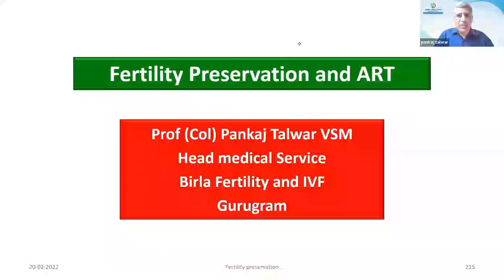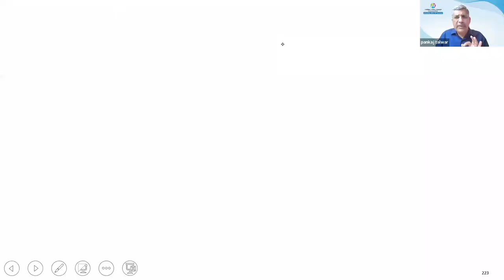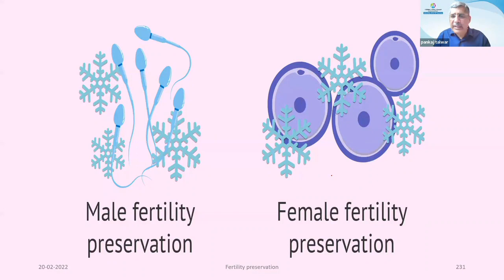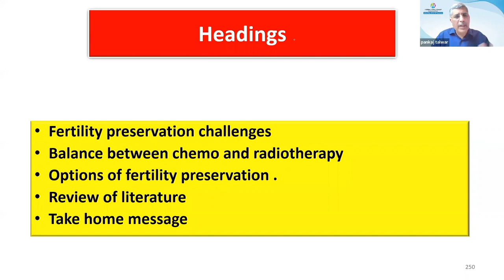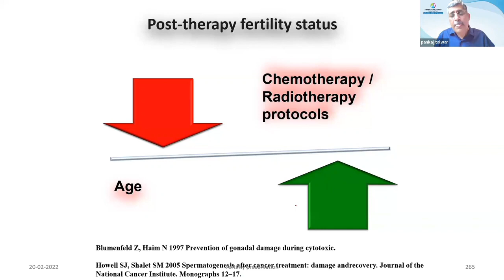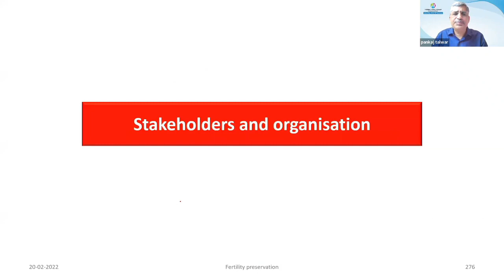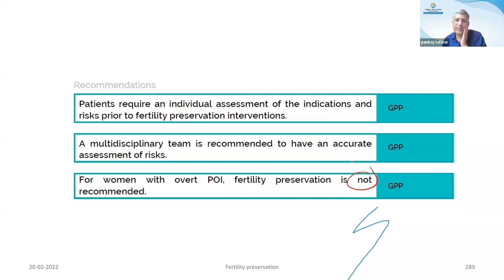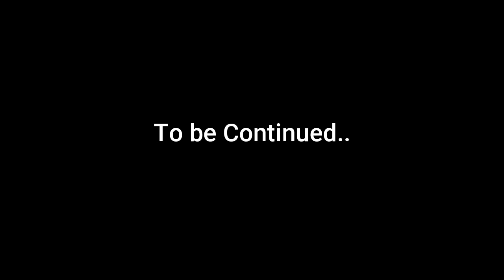Curtain Raiser 25 - Fertility Preservation & ART Part - 1 By Dr. Prof. (Col) Pankaj Talwar, VSM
An interactive video lecture series: Curtain Raiser meant for IVF Doctors, Clinicians, Endocrinologists, Reproductive Medicine Specialists, Embryologists By IVF Specialist - Dr. Prof. (Col) Pankaj Talwar, VSM

𝐅𝐞𝐫𝐭𝐢𝐥𝐢𝐭𝐲 𝐏𝐫𝐞𝐬𝐞𝐫𝐯𝐚𝐭𝐢𝐨𝐧 & 𝐀𝐫𝐭
Fertility preservation and Assisted Reproductive Technologies (ART) play a vital role in safeguarding fertility for individuals undergoing medical treatments or facing other fertility-threatening circumstances.

In this video, we explore various fertility preservation techniques, including oocyte freezing, ovarian transplants, and sperm freezing, to help you make informed decisions about preserving your fertility.

𝐈𝐧𝐭𝐫𝐨𝐝𝐮𝐜𝐭𝐢𝐨𝐧 𝐭𝐨 𝐅𝐞𝐫𝐭𝐢𝐥𝐢𝐭𝐲 𝐏𝐫𝐞𝐬𝐞𝐫𝐯𝐚𝐭𝐢𝐨𝐧 & 𝐀𝐑𝐓

𝐎𝐨𝐜𝐲𝐭𝐞 𝐅𝐫𝐞𝐞𝐳𝐢𝐧𝐠: 𝐀 𝐩𝐫𝐨𝐦𝐢𝐬𝐢𝐧𝐠 𝐨𝐩𝐭𝐢𝐨𝐧 𝐟𝐨𝐫 𝐰𝐨𝐦𝐞𝐧
• 𝐓𝐡𝐞 𝐩𝐫𝐨𝐜𝐞𝐬𝐬 𝐨𝐟 𝐨𝐨𝐜𝐲𝐭𝐞 𝐟𝐫𝐞𝐞𝐳𝐢𝐧𝐠
• Ovarian stimulation
• Egg retrieval procedure
• Denuding and assessment
• Cryoprotectant addition
• Vitrification technique
• Long-term storage

• 𝐈𝐝𝐞𝐚𝐥 𝐜𝐚𝐧𝐝𝐢𝐝𝐚𝐭𝐞𝐬 𝐟𝐨𝐫 𝐨𝐨𝐜𝐲𝐭𝐞 𝐟𝐫𝐞𝐞𝐳𝐢𝐧𝐠
• Cancer patients pre-treatment
• Delaying childbearing
• Diminished ovarian reserve
• Family history early menopause
• Ethical concerns with embryos

𝐂𝐚𝐧𝐜𝐞𝐫 𝐚𝐧𝐝 𝐅𝐞𝐫𝐭𝐢𝐥𝐢𝐭𝐲 𝐏𝐫𝐞𝐬𝐞𝐫𝐯𝐚𝐭𝐢𝐨𝐧
• 𝐓𝐡𝐞 𝐢𝐦𝐩𝐚𝐜𝐭 𝐨𝐟 𝐜𝐚𝐧𝐜𝐞𝐫 𝐭𝐫𝐞𝐚𝐭𝐦𝐞𝐧𝐭𝐬 𝐨𝐧 𝐟𝐞𝐫𝐭𝐢𝐥𝐢𝐭𝐲
- Chemotherapy: potential damage to eggs or sperm, may cause premature menopause
- Radiation: potential harm to reproductive organs, may affect hormone production
- Surgery: removal of reproductive organs, may impact fertility directly

• 𝐅𝐞𝐫𝐭𝐢𝐥𝐢𝐭𝐲 𝐩𝐫𝐞𝐬𝐞𝐫𝐯𝐚𝐭𝐢𝐨𝐧 𝐨𝐩𝐭𝐢𝐨𝐧𝐬 𝐟𝐨𝐫 𝐜𝐚𝐧𝐜𝐞𝐫 𝐩𝐚𝐭𝐢𝐞𝐧𝐭𝐬
- Oocyte freezing: preserving a woman's eggs before treatment
- Sperm freezing: preserving a man's sperm before treatment
- Embryo freezing: creating and preserving embryos for future use
- Ovarian tissue cryopreservation (OTC): preserving ovarian tissue containing immature
- Ovary transposition: surgically moving the ovaries away from the radiation field
- Gonadotropin-releasing hormone (GnRH) agonists: medication to temporarily suppress
ovarian function during treatment

𝐁𝐫𝐞𝐚𝐬𝐭 𝐂𝐚𝐧𝐜𝐞𝐫 𝐚𝐧𝐝 𝐅𝐞𝐫𝐭𝐢𝐥𝐢𝐭𝐲 𝐏𝐫𝐞𝐬𝐞𝐫𝐯𝐚𝐭𝐢𝐨𝐧
• 𝐀𝐝𝐝𝐫𝐞𝐬𝐬𝐢𝐧𝐠 𝐟𝐞𝐫𝐭𝐢𝐥𝐢𝐭𝐲 𝐜𝐨𝐧𝐜𝐞𝐫𝐧𝐬 𝐢𝐧 𝐛𝐫𝐞𝐚𝐬𝐭 𝐜𝐚𝐧𝐜𝐞𝐫 𝐩𝐚𝐭𝐢𝐞𝐧𝐭𝐬
• Early fertility consultation
• Assess patient's fertility
• Evaluate treatment impact
• Personalized preservation plan

• 𝐅𝐞𝐫𝐭𝐢𝐥𝐢𝐭𝐲 𝐩𝐫𝐞𝐬𝐞𝐫𝐯𝐚𝐭𝐢𝐨𝐧 𝐦𝐞𝐭𝐡𝐨𝐝𝐬 𝐟𝐨𝐫 𝐛𝐫𝐞𝐚𝐬𝐭 𝐜𝐚𝐧𝐜𝐞𝐫 𝐩𝐚𝐭𝐢𝐞𝐧𝐭𝐬
• Embryo freezing
• Egg freezing
• Ovarian tissue cryopreservation
• Ovary transposition
• GnRH agonist therapy

𝐎𝐯𝐚𝐫𝐢𝐚𝐧 𝐓𝐫𝐚𝐧𝐬𝐩𝐥𝐚𝐧𝐭 𝐚𝐧𝐝 𝐎𝐯𝐚𝐫𝐲 𝐓𝐫𝐚𝐧𝐬𝐩𝐨𝐬𝐢𝐭𝐢𝐨𝐧
• 𝐇𝐨𝐰 𝐭𝐡𝐞𝐬𝐞 𝐩𝐫𝐨𝐜𝐞𝐝𝐮𝐫𝐞𝐬 𝐰𝐨𝐫𝐤
• Ovarian transplant: Cryopreserved tissue reimplanted
• Ovary transposition: Ovaries repositioned surgically

• 𝐁𝐞𝐧𝐞𝐟𝐢𝐭𝐬 𝐚𝐧𝐝 𝐩𝐨𝐭𝐞𝐧𝐭𝐢𝐚𝐥 𝐫𝐢𝐬𝐤𝐬
• Fertility restoration
• Natural hormone production
• Reduces premature menopause
• Surgical complications possible
• Transplant rejection risk

𝐒𝐩𝐞𝐫𝐦 𝐅𝐫𝐞𝐞𝐳𝐢𝐧𝐠: 𝐏𝐫𝐞𝐬𝐞𝐫𝐯𝐢𝐧𝐠 𝐦𝐚𝐥𝐞 𝐟𝐞𝐫𝐭𝐢𝐥𝐢𝐭𝐲
• 𝐓𝐡𝐞 𝐬𝐩𝐞𝐫𝐦 𝐟𝐫𝐞𝐞𝐳𝐢𝐧𝐠 𝐩𝐫𝐨𝐜𝐞𝐬𝐬
• Semen collection
• Semen analysis
• Cryoprotectant addition
• Controlled-rate freezing
• Long-term storage

• 𝐅𝐚𝐜𝐭𝐨𝐫𝐬 𝐚𝐟𝐟𝐞𝐜𝐭𝐢𝐧𝐠 𝐬𝐩𝐞𝐫𝐦 𝐯𝐢𝐚𝐛𝐢𝐥𝐢𝐭𝐲 𝐩𝐨𝐬𝐭-𝐭𝐡𝐚𝐰
• Pre-freeze sperm quality
• Cryoprotectant type
• Freezing/thawing protocols
• Storage duration
• Individual variability

𝐎𝐯𝐚𝐫𝐢𝐚𝐧 𝐓𝐢𝐬𝐬𝐮𝐞 𝐂𝐫𝐲𝐨𝐩𝐫𝐞𝐬𝐞𝐫𝐯𝐚𝐭𝐢𝐨𝐧 (𝐎𝐓𝐂)

• 𝐓𝐡𝐞 𝐫𝐨𝐥𝐞 𝐨𝐟 𝐎𝐓𝐂 𝐢𝐧 𝐟𝐞𝐫𝐭𝐢𝐥𝐢𝐭𝐲 𝐩𝐫𝐞𝐬𝐞𝐫𝐯𝐚𝐭𝐢𝐨𝐧
• Protects fertility by freezing ovarian tissue before medical treatments that may cause infertility.
• Important for prepubertal girls and young women who cannot undergo other fertility preservation
• OTC enables women to postpone childbearing by preserving their fertility potential.
• Ovarian tissue can be transplanted back after medical treatments to restore fertility.
• OTC can be used as a source of natural hormones with premature ovarian failure

• 𝐀𝐝𝐯𝐚𝐧𝐜𝐞𝐦𝐞𝐧𝐭𝐬 𝐢𝐧 𝐎𝐓𝐂 𝐭𝐞𝐜𝐡𝐧𝐢𝐪𝐮𝐞𝐬
• Vitrification
• Vitro maturation:
• Robotic-assisted transplantation:
• Tissue engineering:
• Biomaterials:

𝙀𝙣𝙟𝙤𝙮 𝙇𝙚𝙖𝙧𝙣𝙞𝙣𝙜!